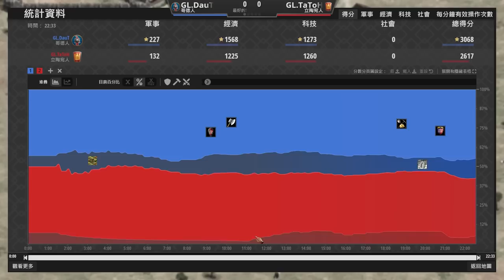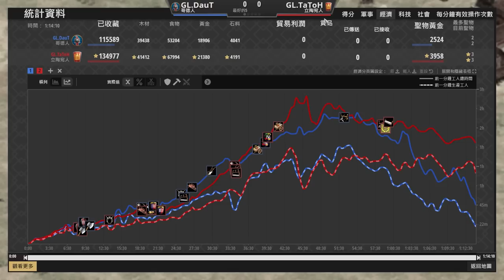【世紀帝國2決定版】DauT黑棒棒開局大殺四方野味！立陶宛經濟劣勢使用大肉馬想逆轉戰局！？｜哥德 vs 立陶宛【T90 泰坦聯盟 3：白金聯賽】​